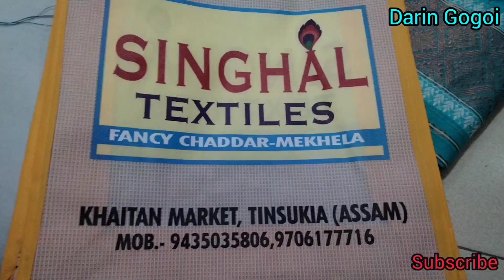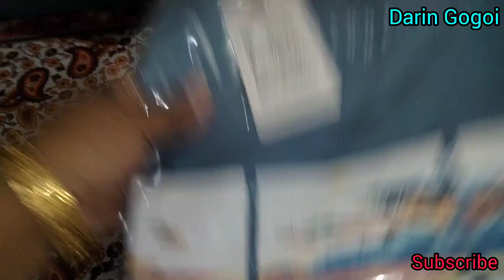Pure Toss Mugs Mekhela Chador / বিশুদ্ধ তছ্ মুগাৰ মেখেলা -ছাদৰ কম দামত